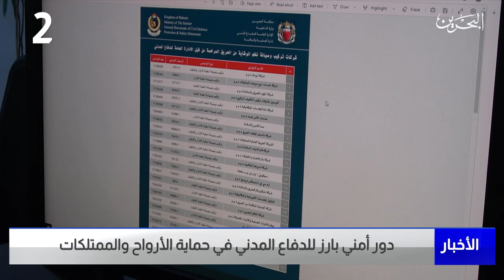البحرين مركز الأخبار : دور أمني بارز للدفاع المدني في حماية الأرواح والممتلكات 01-03-2023